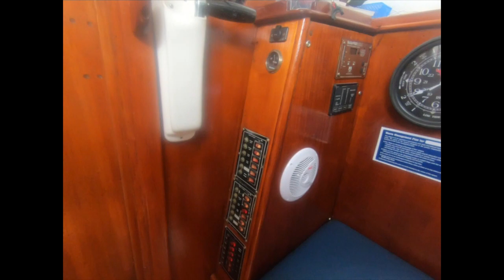Part 3 - Touring the Gemini 3000 Catamaran Sailing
Just a quick wrap on my visit down to Houston to look at the 31' Gemini Catamaran.